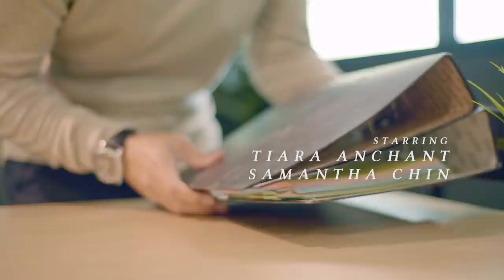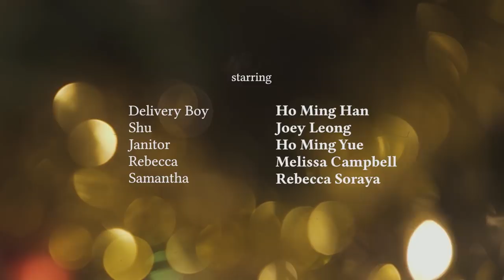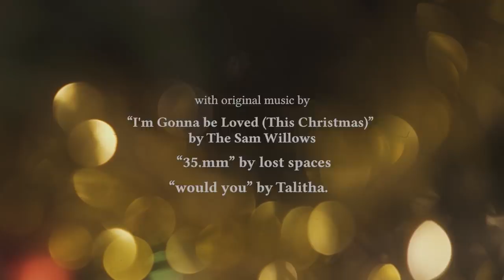The Girl & Her Present (Part 1 of 2)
What if you could get the perfect present for anybody but that wasn’t enough? We present to you PART 1 of our newest 2-part short, “The Delivery Boy”!!

Thank you to each and every sponsors who came onboard - couldn't have done it without you guys!!

Also to the FABULOUS cast members -
Joey Leong, Melissa Campbell, Rebecca Soraya, Tasha Chitty, Talitha Tan, Harvinth Skin, Jiven Sekar, Raj Mahal, Joseph Lee, Samantha Chin, Tiara Anchant, Joyce Yap
You lot are nothing short of amazing, thank you for sparing your time to be a part of this short!

We hope you’ve enjoyed the video guys! :)